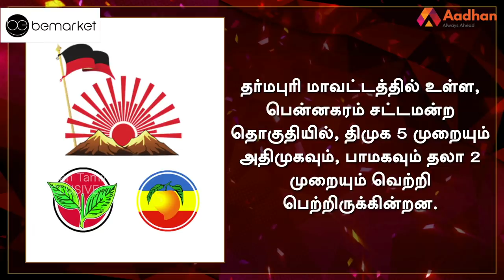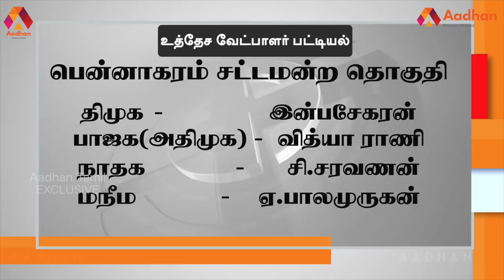பென்னாகரம் தொகுதி மக்கள் யார் பக்கம்? | Pennagaram | Therdhal Kalam 2021 EP 14 | Aadhan Tamil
Aadhan's Therdhal Kalam 2021, who has thoroughly studied the Pennagaram assembly constituency in Tamil Nadu.
what is the mood of the people?
For whom their support in the 2021 Assembly elections? DMK? Or the AIADMK? Or a third front? We asked what is their unresolved issue in their constituency.

பென்னாகரம் சட்டமன்ற தொகுதியை முழுவதுமாக அலசி ஆராய்ந்த ஆதன் தமிழின் ‘தேர்தல் களம்’, மக்களின் மனநிலை என்ன? 2021 சட்டமன்ற தேர்தலில் அவர்களின் ஆதரவு யாருக்கு? திமுகவா? அல்லது அதிமுகவா? அல்லது மூன்றாவது அணியா? என்ற கேள்விகளுக்கு மக்கள் கூறிய பதில்களும், உங்கள் தொகுதியில் என்ன தீர்க்கப்படாத பிரச்னை என்ற கேள்விக்கு விடையளித்த மக்கள், தங்களது கோரிக்கைகளையும் முன் வைத்திருக்கிறார்கள். ஆதன் தமிழின் ‘தேர்தல் களம் 2021’ உங்கள் தொகுதியை முழுவதுமாக அலசி ஆராய்ந்திருக்கிறது.

பென்னாகரம் மக்கள் யார் பக்கம்? | Pennagaram Election Prediction | தேர்தல் களம் EP 14 |  DMK Vs ADMK | Aadhan Tamil